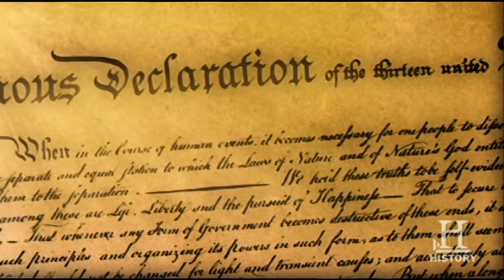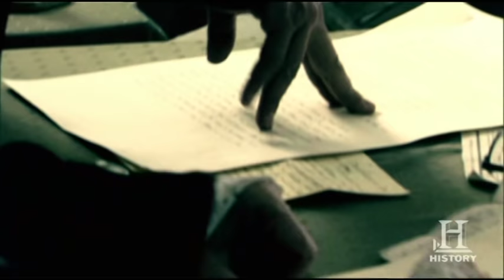America the Story of Us: Declaration of Independence | History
The Declaration of Independence marks the first such document declaring the equality of men. Own America: The Story of Us on DVD or Blu-ray!